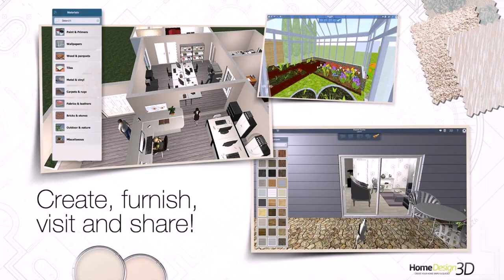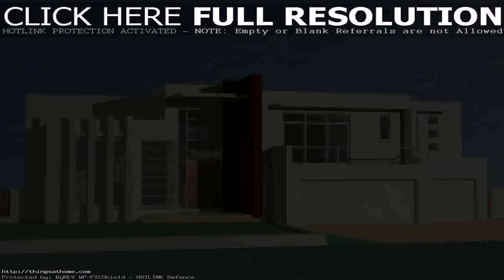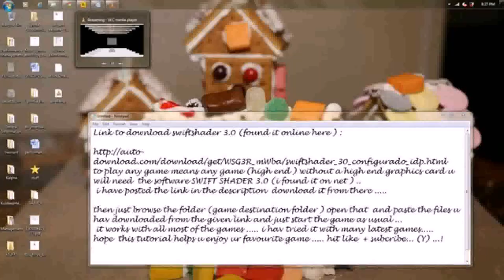House Design Games Play Online (see description)